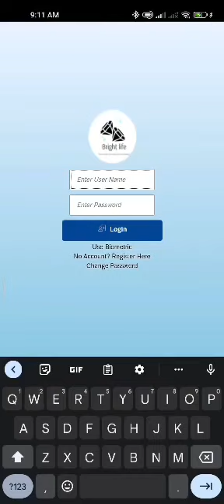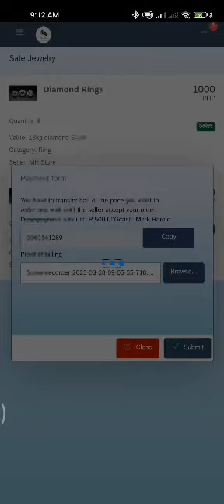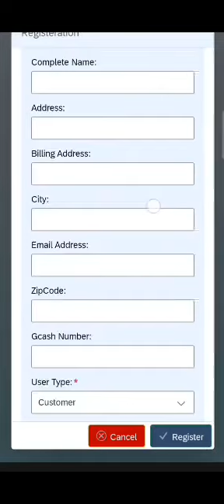JSAA Tutorial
Please watch the tutorial on how to use/register in the developed system entitled "Jewelry Sales and Report System"

Prepared by:
Gruañezo, Greg
Francia, Jhon Cris
Ariola, Mark Jerome
Sabado, Harold